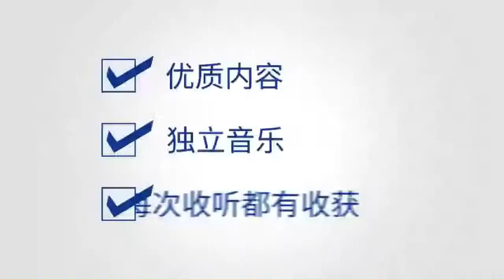CITYPlus FM【阅读天下】——《就是酱LAW》，LAW真的就只是酱？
Podcast的节目内容五花八门，你可能会想到听新闻专题、人物访谈、个人成长或是音乐休闲等。而今天想要推荐你关注的podcast，是用 “説” 的教你法律！

陈劭康和Remy（就是酱 LAW）是两名年轻的律师，每週会以国内判例，带听众学习其中的法律知识与理论。他们在脸书专页称自己为”一个尽量不正经的法律Podcast专页“。到底有多不正经呢？法律会不会很难懂呢？